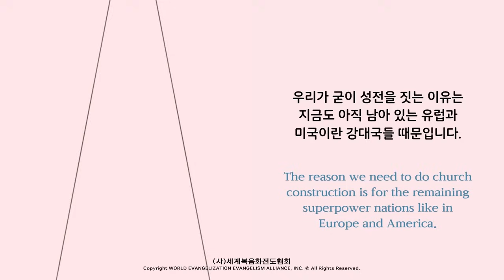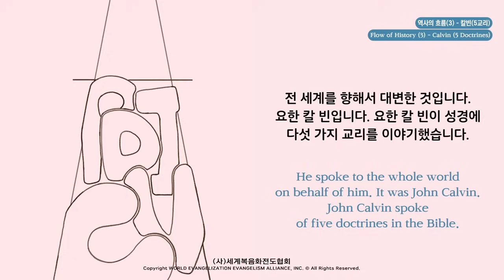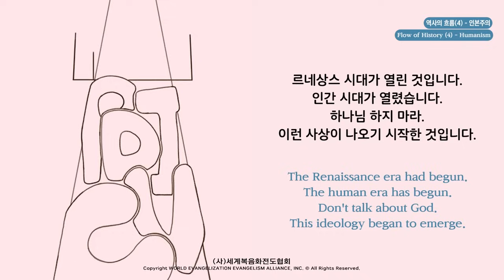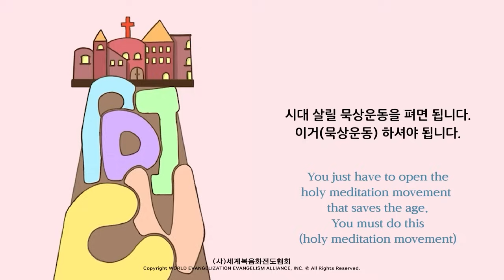2024.03.13 (수) 기도수첩 - 유럽과 미국의 무너진 교회에 오직 복음을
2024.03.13 (수) 기도수첩 - 유럽과 미국의 무너진 교회에 오직 복음을